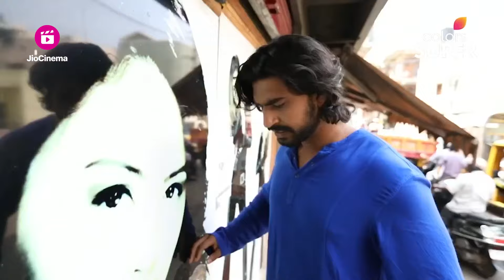Shantham Papam - ಶಾಂತಂ ಪಾಪಂ | Ep. 26 to 28 Highlights | An unexpected death! | Colors Super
Bhagya and Shankar's marriage goes downhill as Bhagya reconnects with her past lover, Cheluvaraj. Shankar's paranoia about Bhagya and Cheluvraj's relationship forces him to hire goons to kill Cheluvaraj. However, Shankar's sudden death raises suspicions. Is Cheluvaraj responsible for Shankar's death?Show more

ColorsSuper